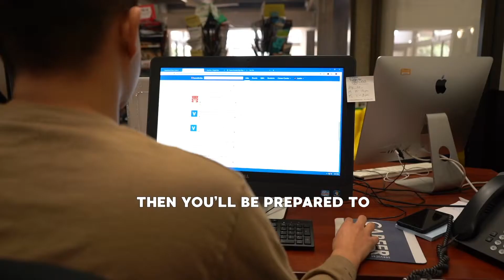Top Tips for Career Fest 2019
Follow us and see what's up!